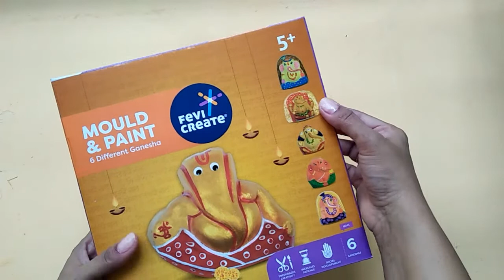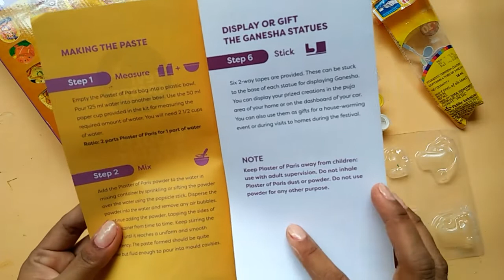Ganpati Making 2021 Part : 1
Very beautiful kit, buy from flipkart
Pidilite DIY Mould & Paint Ganesha Kit
in this video we unboxing_kit & Start to make ... Part : 1
i will Post Part : 2 once i done... very excited...